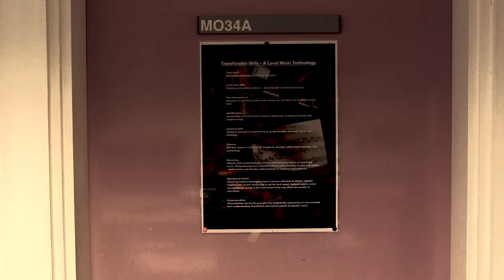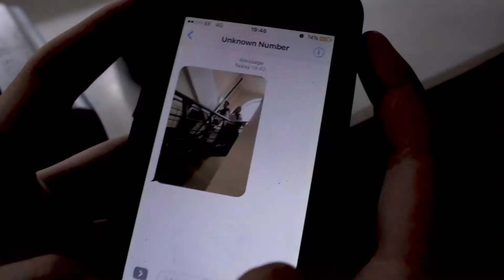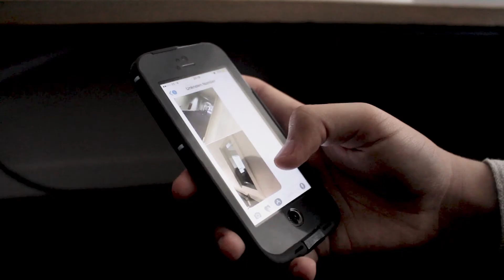"Unknown Number" - A Student Short Horror Film (Old)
A short film we made early on in the media diploma.